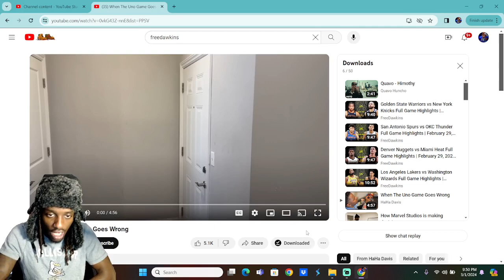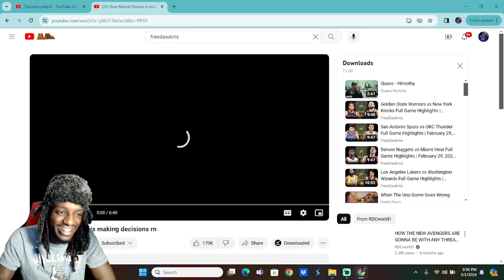When The Uno Game Goes Wrong Reaction